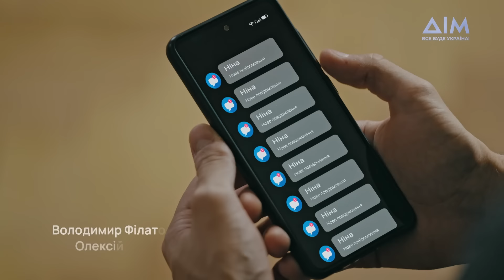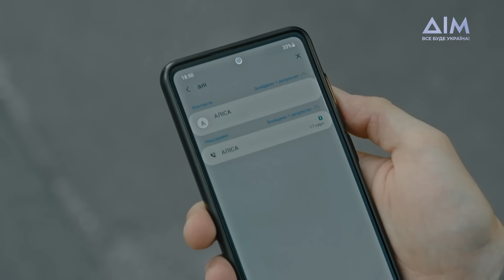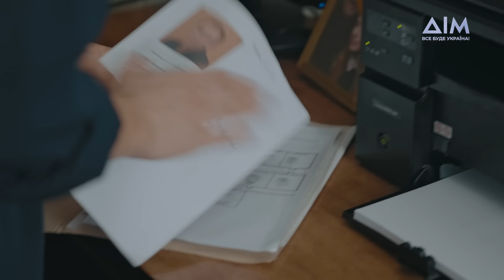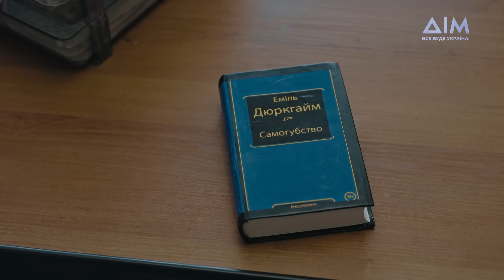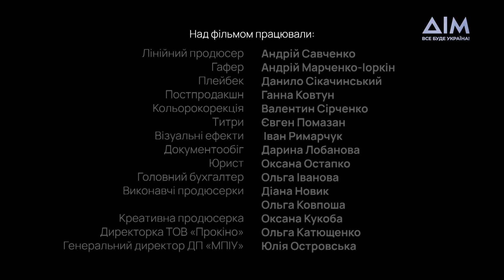Впізнай мене | Драматичний серіал про помсту і силу справжньої любові | Серія 7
У старій квартирі Аліса знайшла старі записи батька і справу про смерть батьків Богдана і Олега. І це дуже неочікувані подробиці.
Вона намагається розказати про це Богданові, але все йде не за її планом. Тим часом тесть Олега хоче призначити його партнером. Як все складеться далі, дізнавайтеся у новій серії "Впізнай мене".

Знято за підтримки держави.